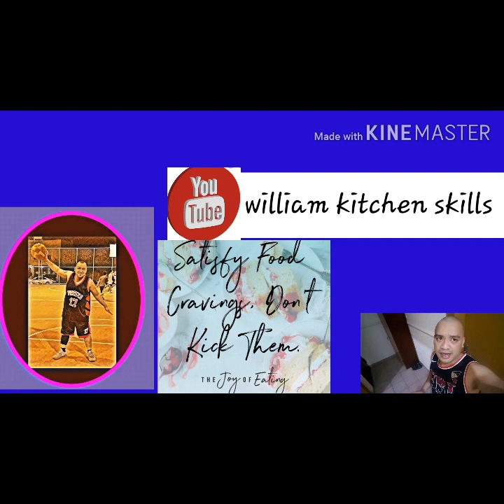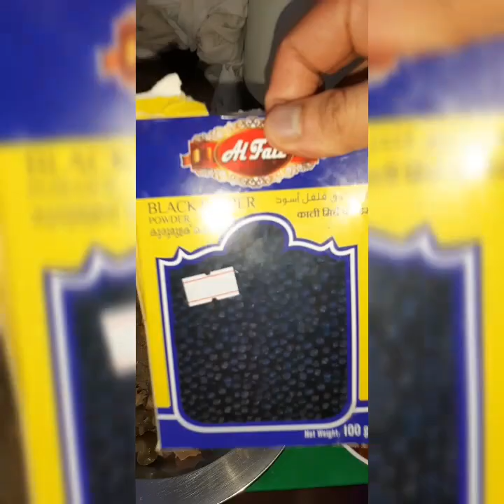PAPAITAN UPGRADED TO SIZZLING BOPIS❤👌